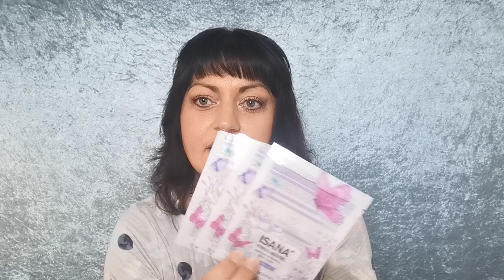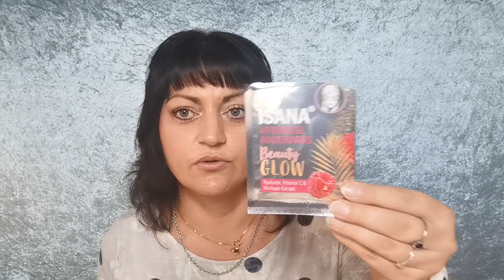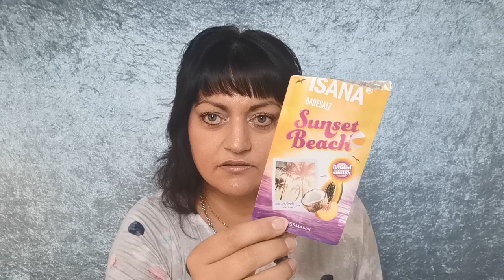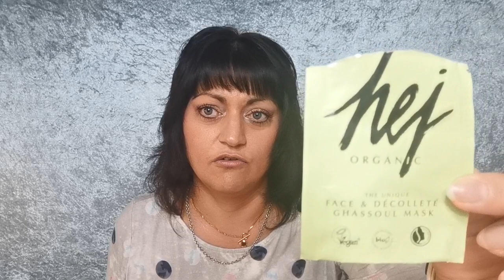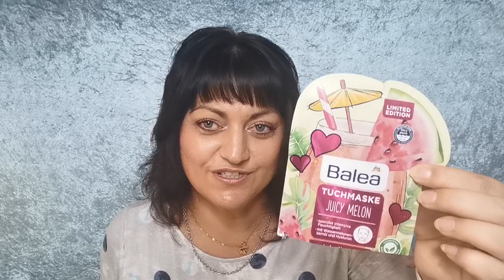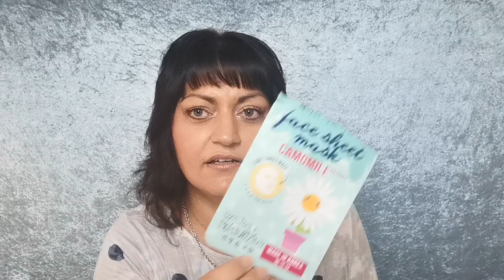Aufgebraucht und Platt gemacht September 2022 🗑️ Top & Flop Produkte 🍁 Trash 🍁